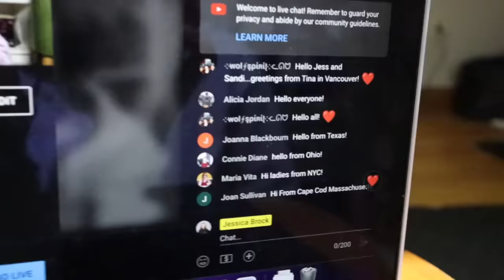Will we SURVIVE this empty nest syndrome?? ...we've been making BIG PLANS!! | Vlog 760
Another week of nicely paced sheep jobs, the first being a Sunday morning of chores...
Monday, we filled the wool wagon with our stockpiled wool, to begin the process of making some fun wool products hopefully for this fall!!

We began another group of ewes to be trimmed,  and hoping to get more done later this week...

AND
Mark and I took Tuesday off to go visit my sister and brother in law to make some BIG PLANS!!!